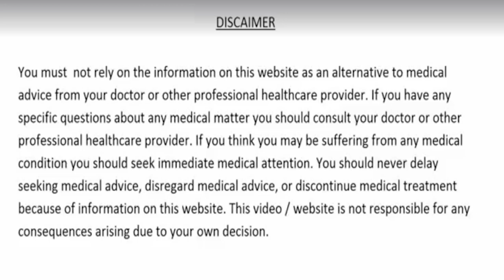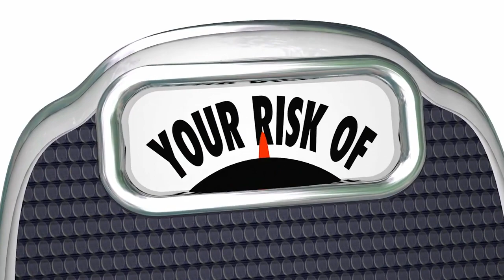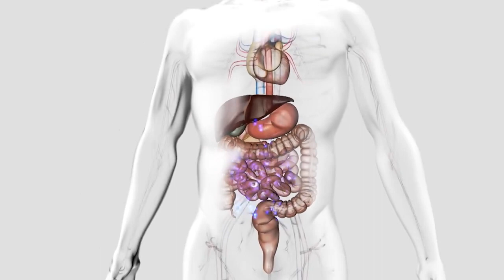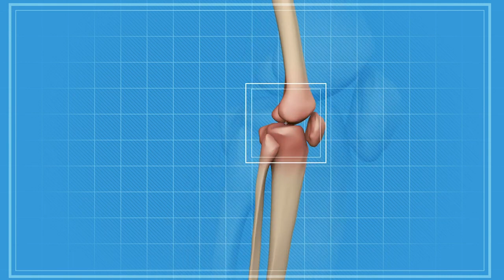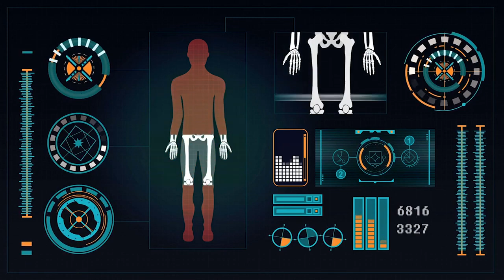मरते दम तक कोई भी बीमारी नहीं होंगी, Joint Pain डायबिटीज कोलेस्ट्रॉल पेट रोग और दिल के रोगो का इलाज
मरते दम तक कभी कोई भी बीमारी नहीं होंगी, Joint Pain, घुटनों का दर्द, डायबिटीज, कोलेस्ट्रॉल, पेट के रोग और दिल की बीमारियों का रामबाण इलाज
ayurvedic,ayurevda,home treatment,home remedies,gharelu nuskhe,remedies,homemadesolution,kachi haldi ke fayde,haldi or dalchini ke fayde,haldi or dalchini wala doodh,haldi wala doodh peene ke fayde,diabetes treatment,cholesterol,pachan shakti kaise badhaye,pet ke rogo ka ilaj,dil ki bimariyon ka ilaaj,cinnamon benefits,immunity,weight loss,sugar rog ka ilaj,chati me jama balgam kaise nikale,asthma,liver ke rogi ko kya khana chahiye,liver ke rog,sciatica,heart blockage,heart attack,anidra,high bp ka ilaaj,insomnia treatment,crazy india